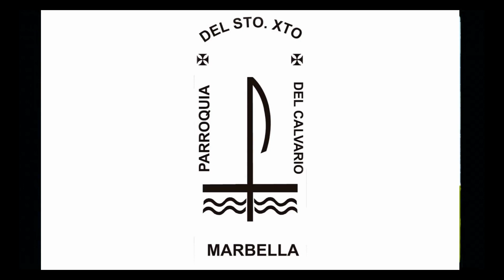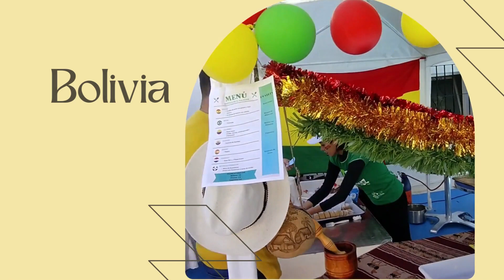Tour Gastronómico: "América en el Paladar"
El domingo 18 de diciembre, día de la esperanza, el grupo Semillitas organizo un tour Gastronómico de los países latinoamericanos: Paraguay, Bolivia, Brasil, España, Colombia, Ecuador y República Dominicana. Una buena oportunidad de conocer los platos típicos de estos países al tiempo que hubo bailes y actuaciones. Agradecemos la labor de papas y mamas de la familia Semillitas, así como el apoyo de los grupos parroquiales y a Esperanza Rodríguez Riol, coordinadora de Semillitas, por su empuje para hacer esta actividad. Los beneficios irán destinados a la peregrinación que organiza el grupo Semillitas para final de febrero.